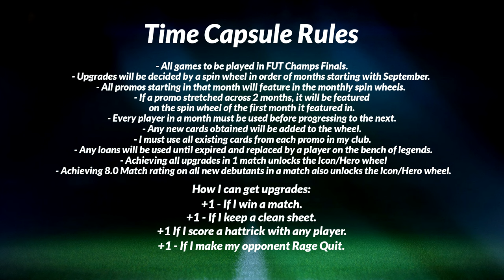WHY IS MALARD THIS GOOD??? - TIME CAPSULE #37 (EAFC24)